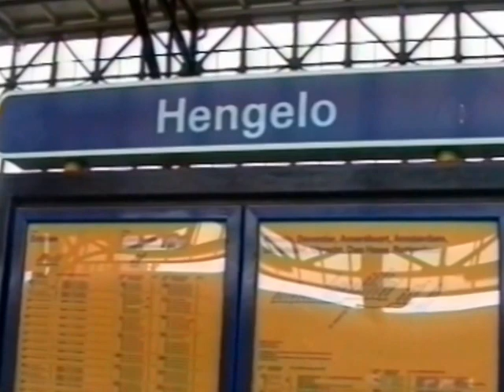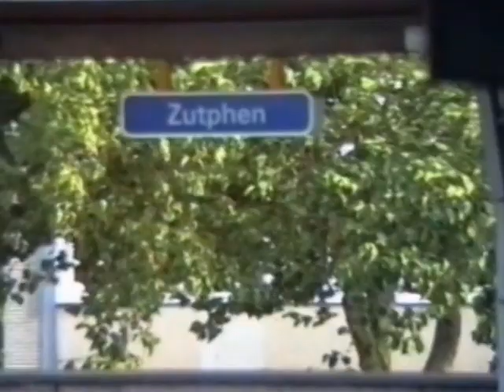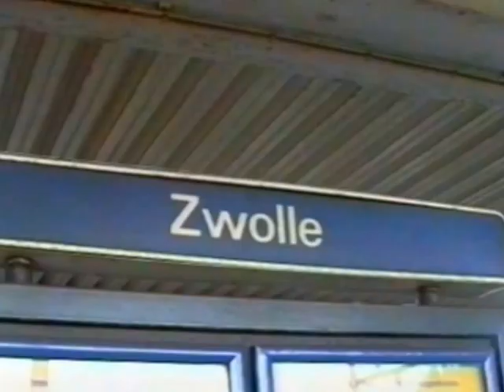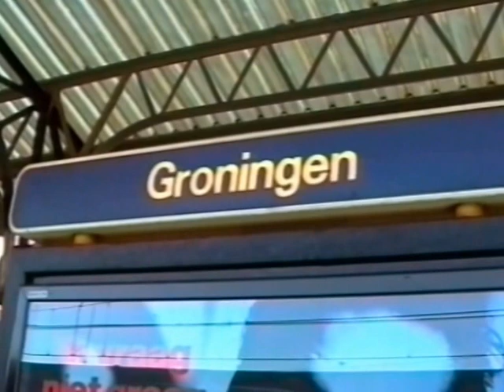Stoom Stichting Nederland, de "7 Prov. Express", Rondje Twenthe met lok 23 023, 10-9-1994. Deel 2.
Rondje Twenthe. De trein met lok 23 023 vertrekt vanuit Zwolle richting Hengelo. Van Hengelo richting Zutphen, Deventer en weer naar Zwolle. Als laatste rit van de eerste dag nog naar Groningen.
(geen beelden van). 10 September 1994. Zie ook deel 3. Uniek in Nederland, parallelrijden met stoomlok's.